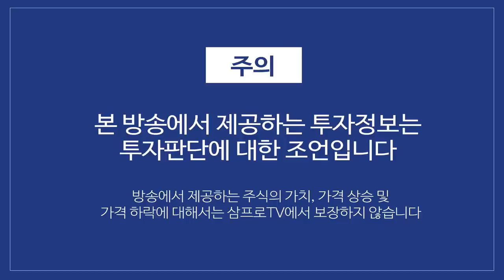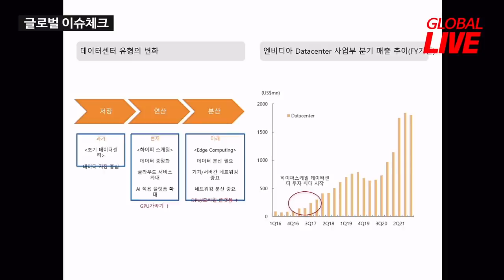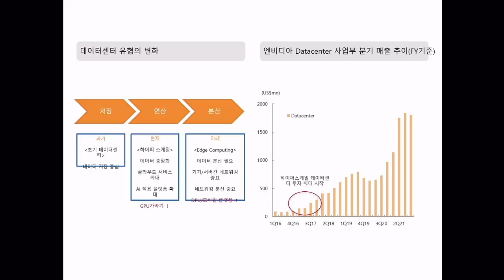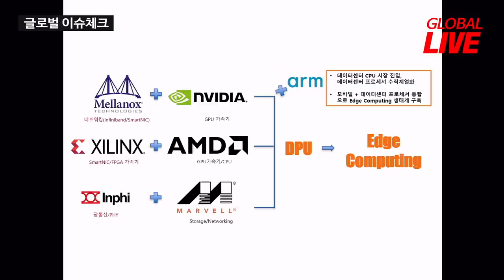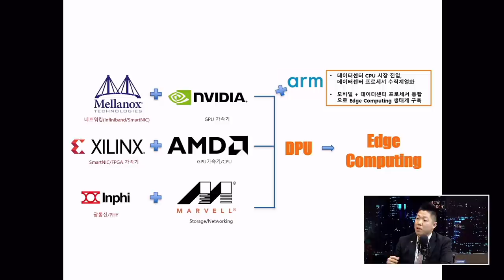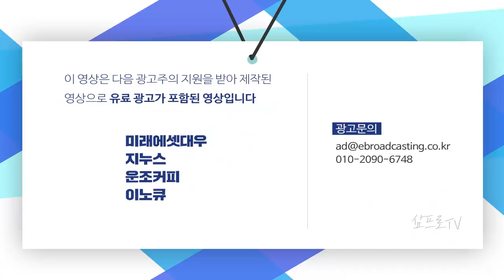최근 반도체 비메모리 주요 이슈체크 f. 류영호 선임연구원